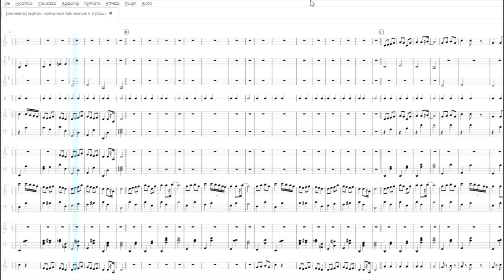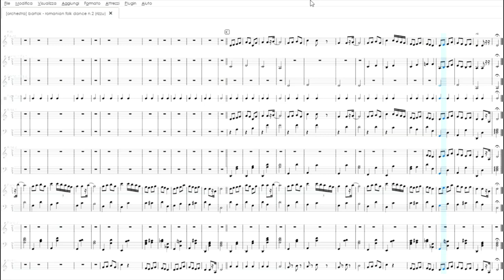Bartok: Danza Popolare Rumena n.2 | Partitura gratis per orchestra scolastica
Scarica il pdf: t.ly/KgAeb